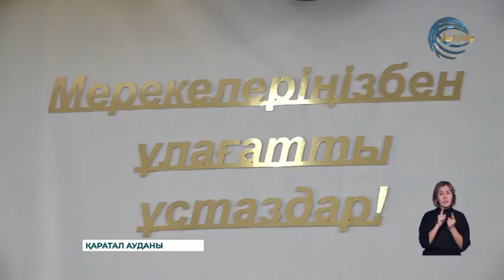Ұлағатты ұстаздар ұлықталды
Ұлағатты ұстаздар ұлықталды. Мерекеде Қаратал ауданында салтанатты жиын өтті. Онда ауданның үздік деп танылған педагог мамандары марапатталды.